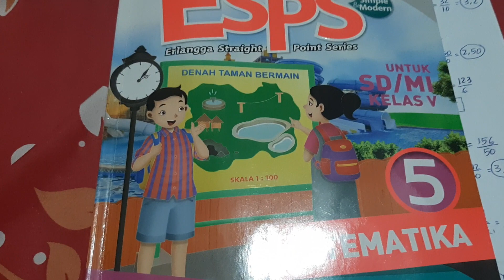ESPS 5 - Matematika - Hal 16 | Latihan 5 No. 2 ( a-i )